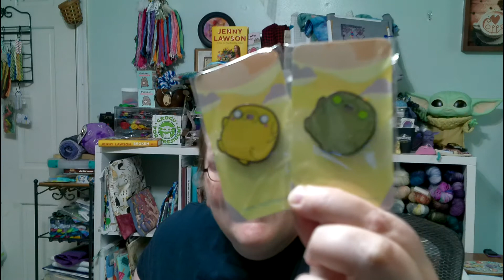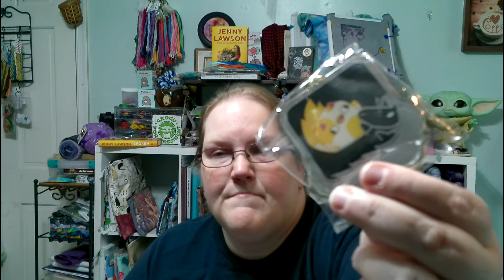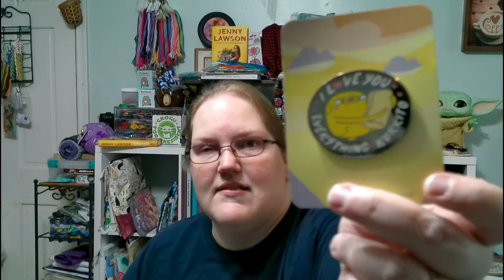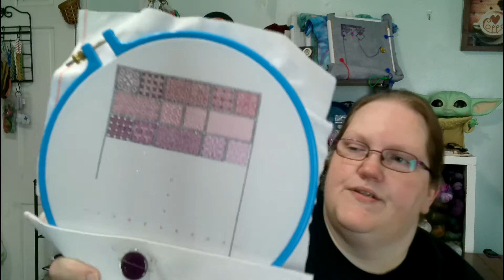Flosstube #44 - 24HOCS Weekend & Pondering May Plans!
If you're interested in getting the embroidery hoops I talked about in this video, you can find them on Amazon - They're made by a company called Caydo.

Find ALL of the links to  the nifty things I mentioned in today's video here in my link haven!

Try out KnitCrate and get a discount on your first crate
(I'll get a code for discounts if you sign up)